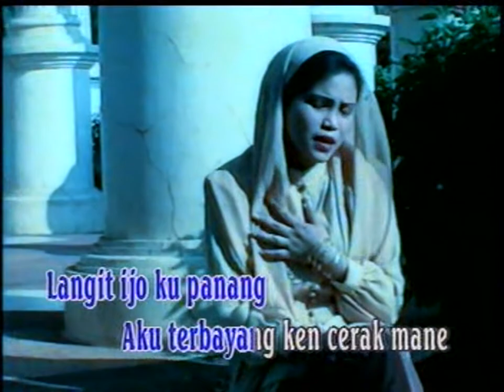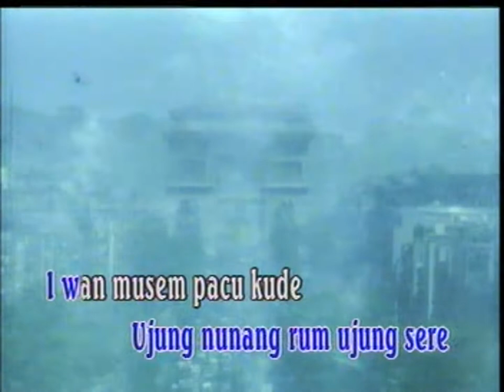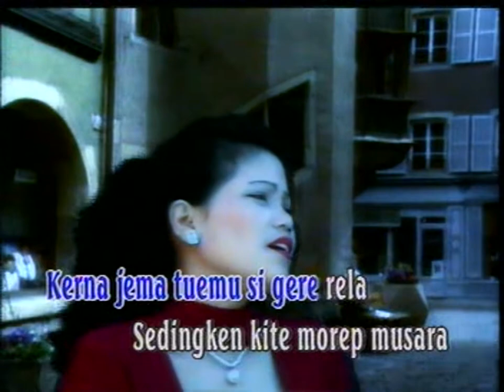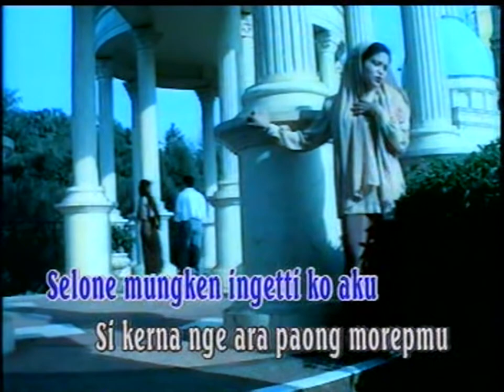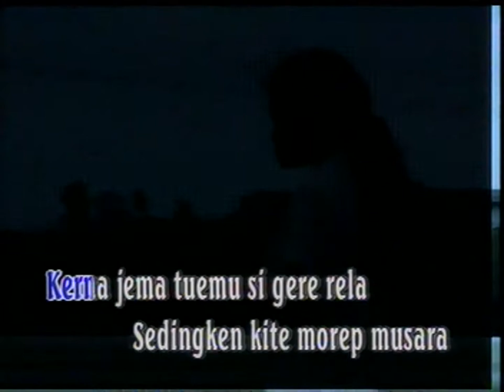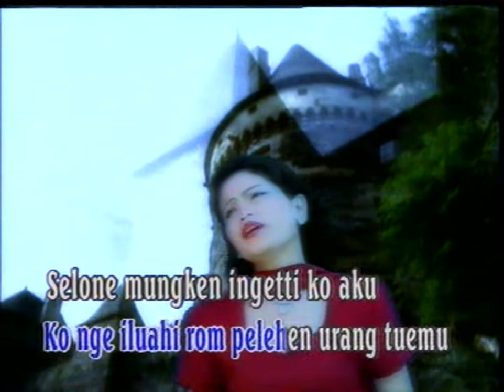MAYA - LASUN ILANG